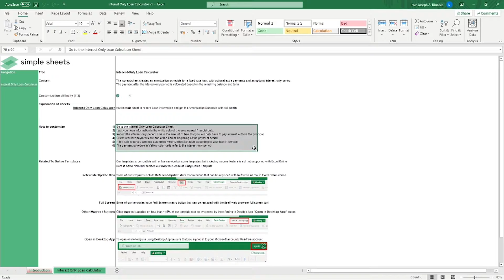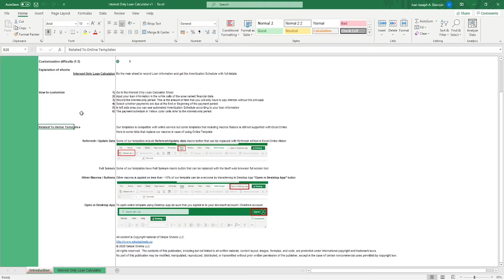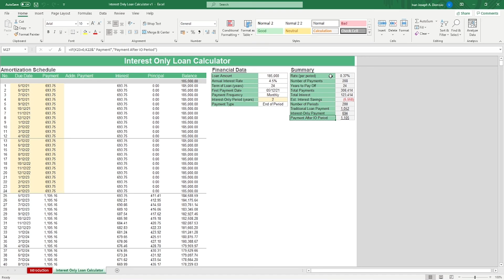Interest Only Calculator Excel Template Step-by-Step Video Tutorial by Simple Sheets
In this video, we do a step-by-step tutorial of our Interest Only Calculator Excel Template.

:27 Introduction Sheet
1:05 Interest Only Loan Calculator Walk-Thru

Most products require a number of different components and materials. Keeping those things organized is crucial to ensuring products get made efficiently and there is transparency as to what goes into the finished product.

Our Interest Only Calculator Excel Template allows you to...

- Easily input Financial Data like Loan Amount, Annual Interest Rate, Term of Loan, First Payment Date, Payment Frequency, Interest Only Period, and Payment Type
- View Summary of your loan, including Rate, Number of Payments, Years to Pay off, Total Interest, Est. Interest Savings, Number of Periods, Traditional Loan Payment

Want to download this and other amazing Excel templates? Click below!

Project Management 📰
Marketing 📊
Supply Chain and Operations 🚚
Small Business 🦾
Human Resources 👨🏾‍🤝‍👨🏼
Data Analysis 👨‍🔬
Accounting 🧐
Finance 💵

🦄 Customizable
🧨 Dynamic
🎨 Designed
🏭 Formatted
👩‍🏫 Instructions and Videos
📈 Reporting Visuals

🔎 Lookups
🔨 Functions
🧪 Formulas
📊 Charts and Graphs
🔢 Dashboards